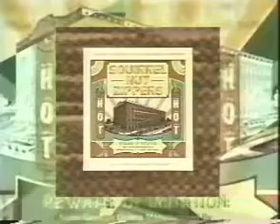Squirrel Nut Zippers - Put A Lid On It